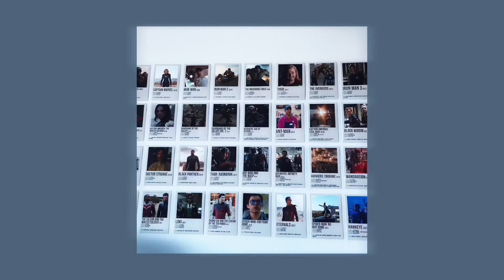nobody edited star wars rebels so i will | season one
NOTICES.
this video is not meant for kids. this video is not appropriate for children.